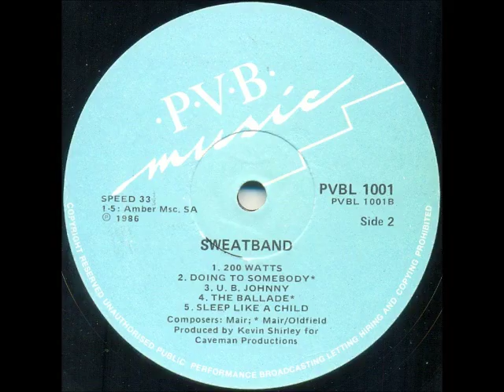Sweatband - U. B. Johnny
South African band formed in Cape Town in 1985. Members:
• Wendy Oldfield (born in Cape Town, 25 Feb 1964): vocals
• John Mair (born in Cape Town, 23 June 1961 - died 11 November 2002): guitars, keyboards
• Dieter Stutz (born in Mannedorsf, Switzerland, 20 June 1956): bass, keyboards
• Leslie Cook (born in Cape Town, 19 June 1961): drums

They had a South African Top 20 hit in 1986 with "This Boy". It went to number 15 and charted for 7 weeks.

This song is off the album "No Sweat!" released in 1986.